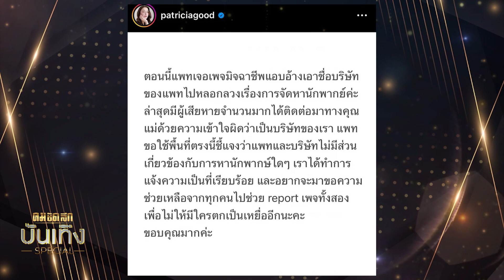ซูบหนัก 'อาฉลอง ภักดีวิจิตร'ศิลปินแห่งชาติ แทบจำไม่ได้ | คมชัดลึกบันเทิงสเปเชียล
มื่อช่วงต้นปีที่ผ่านมา "ฉลอง ภักดีวิจิตร" ศิลปินแห่งชาติ สาขาศิลปะการแสดง หรือ "อาฉลอง" ได้รับ การบันทึกลง GUINNESS WORLD RECORDS ว่าเป็น "ผู้กำกับ ผู้สร้างละครฝ่ายชายคนเดียวและคนแรกของโลก ที่อายุมากที่สุด นับจากวันที่จดสถิติ ด้วยอายุ 90 ปี 297 วัน